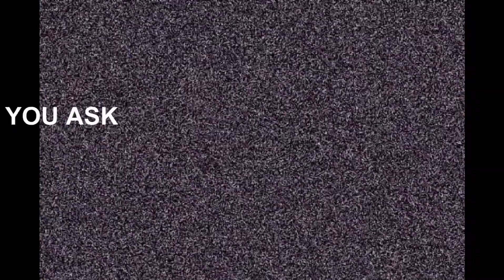You Ask, Waterparks Answers!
Waterparks answered your fan submitted questions!

We’re Stage Right Secrets we interview your favorite artists, bands, and entertainers with your questions.